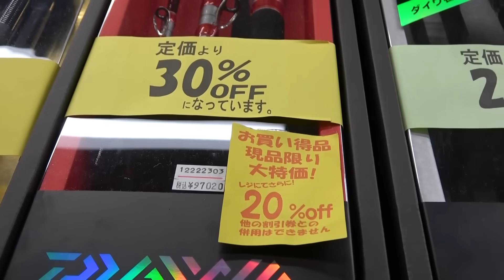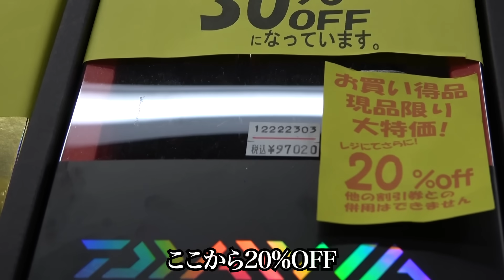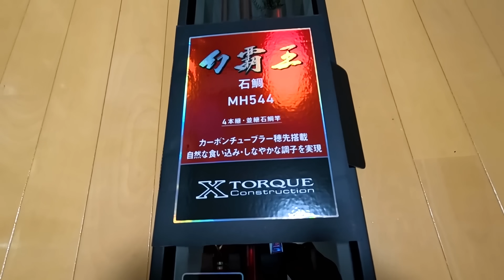【覚悟の来店】２０万円片手にあの超高級釣り道具を買いに行く！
石鯛という夢の魚を求めて

あんこうアワーズのグッズはこちら【BASE】

♫メンバーのアングラーズもチェックしてね♫